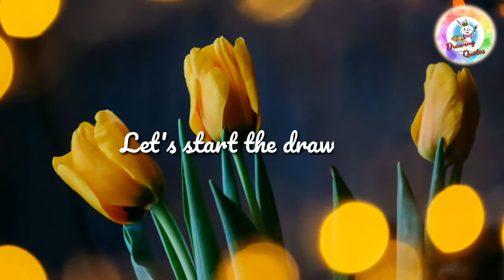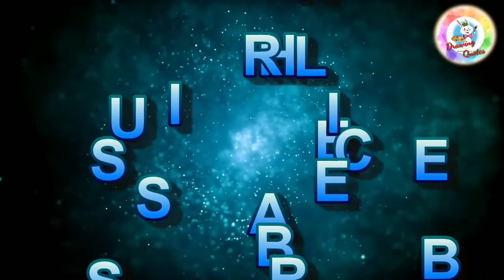How to Drawing of mermaid | Drawing quotes | Easy drawing | Anne leena